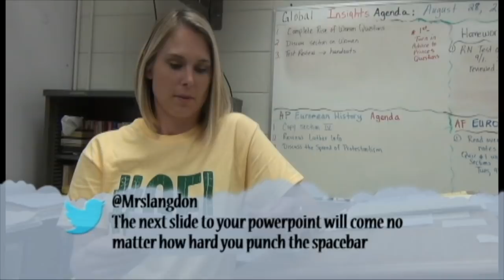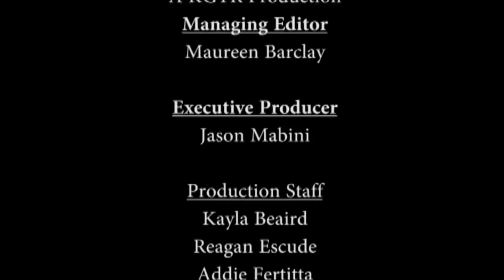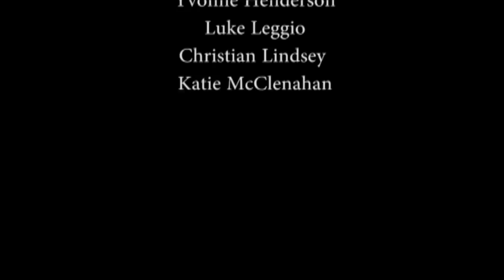9-4-15 KGTR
Featuring "Teachers Read Mean Tweets"